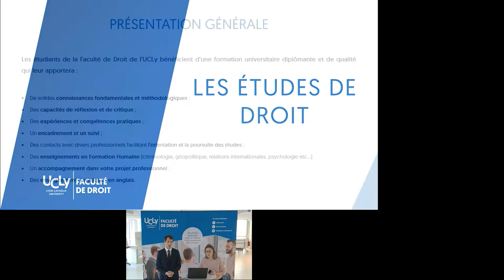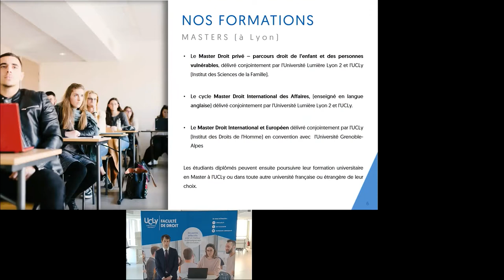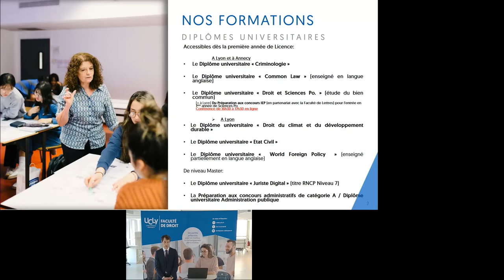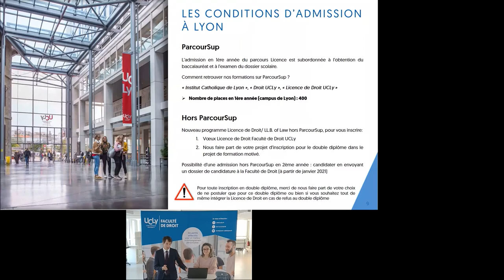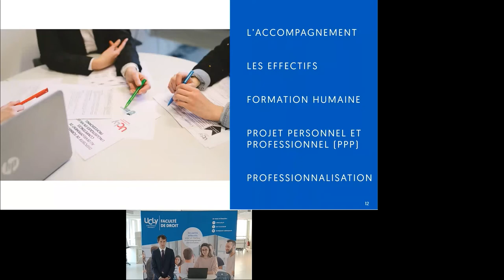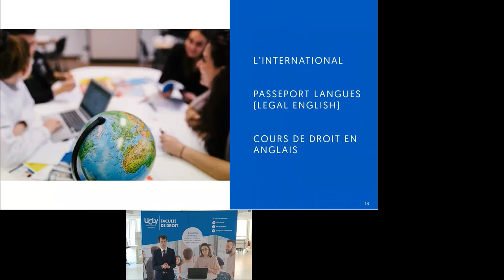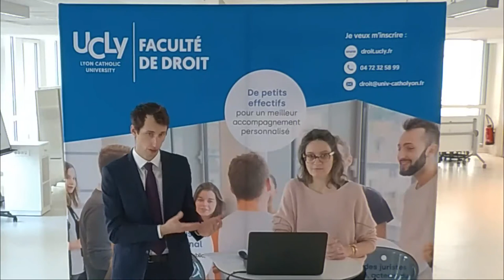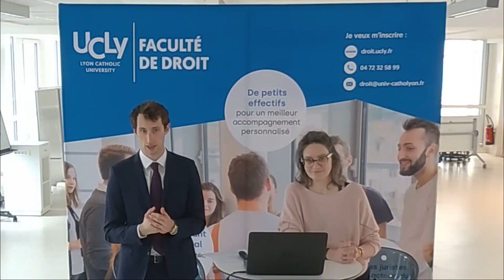Faculté de Droit | Lyon et Annecy : présentation des formations post-bac et admissions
Formations post-bac de la Faculté de Droit de l'UCLy : présentations et admissions sur les campus de Lyon et Annecy par Carine COPAIN, Directrice pédagogique du DU Juriste Digital et enseignante-chercheur, et Louis BERTIER, Directeur pédagogique de la Faculté de Droit à Annecy.

Pour plus d'informations : droit.ucly.fr